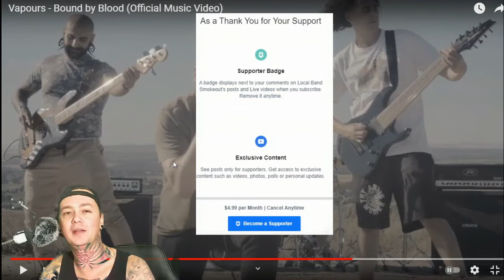Vapours - Bound by Blood - Local Band Smokeout Reaction / Review